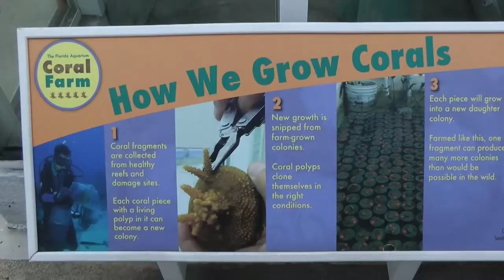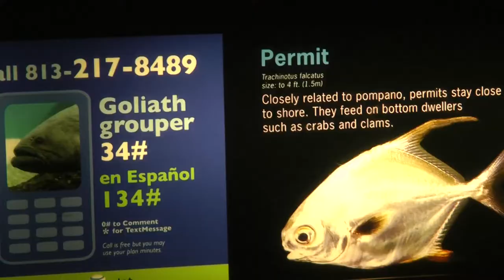The Florida Aquarium Tampa - marine life - birds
Location: Tampa, Florida, USA
Year: 2017